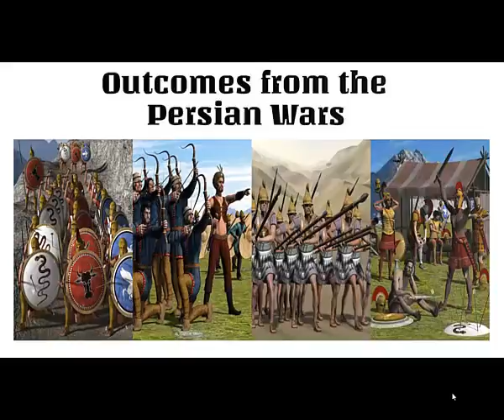Placard 4 Outcome of the Persian Wars